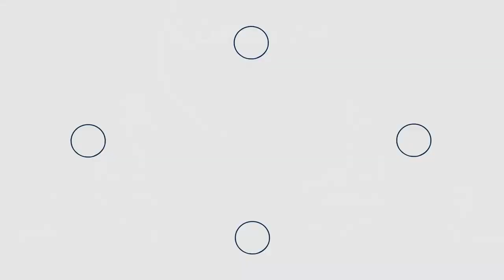Peter Gleick and The Three Ages of Water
This year’s precipitation across California is well above average, and snowpack is on track to be one of the largest since 1950. In an arid state that can seem like good news, but floods can be destructive and life-threatening, and also increase vegetation that may later go up in flames. From too little to too much – will we ever get out of this weather whiplash?

As we enter an era defined by climate disruption, the control, access and quality of water determines our ability to survive and thrive. How can we ensure a future where clean water exists for all who need it – including the ecosystems we depend on – and navigate the challenges of too little or too much? In his latest book, “The Three Ages of Water,” Dr. Peter Gleick explores this changing dynamic from life’s beginnings to today’s pressing climate and water challenges.

Join Climate One Host Greg Dalton for a live conversation with Peter Gleick about our evolving relationship with this fundamental force.